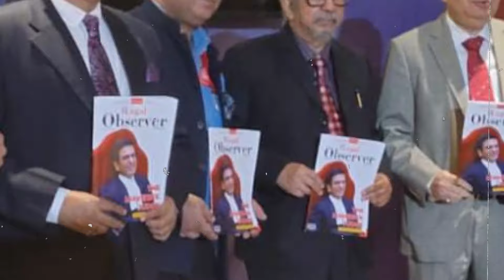सुप्रीम कोर्ट के डंडे का असर , SBI ने सब कुछ बताया | electoral bonds | ECI | dychandrachur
सुप्रीम कोर्ट के डंडे का असर , SBI ने सब कुछ बताया
finally SBI has submitted all DATA regarding electoral bonds to ECI this eveneing as confirmed by ECI.

JusticeAshutoshkumar